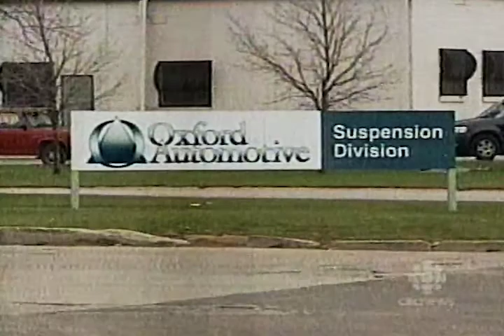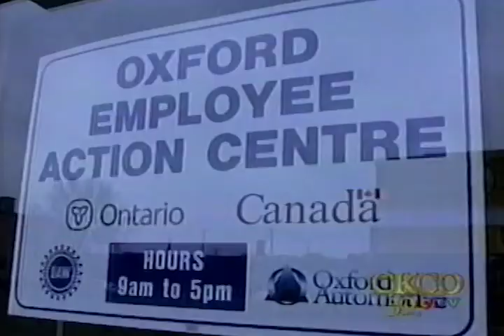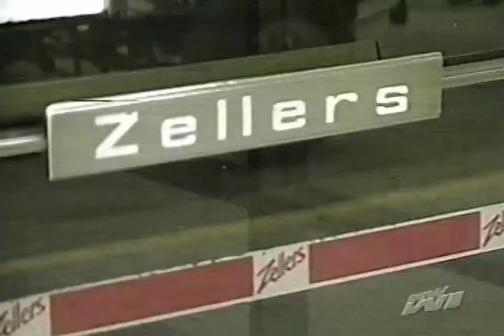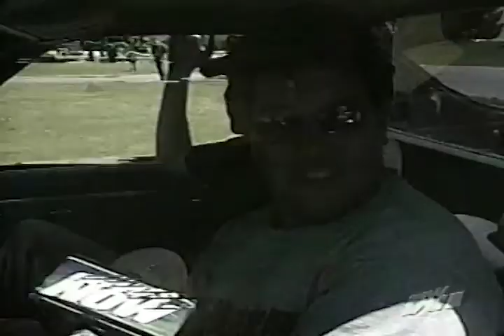Oxford Automotive Wallaceburg Closing 2005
Going through my old home movies I found the DVD I made in 2005 when Oxford Automotive closed in Wallaceburg. Pulling the video off the DVD I took some time to edit things again and shortened it up. I even tried to make some quality improvements but it's really degraded and there's just nothing more I could do since I only had the DVD and all the original footage is long gone.

There are several people in this video who have passed away and are no longer with us and it was good to see them again...brought back a lot of memories from the 20 years I spent working in this factory.